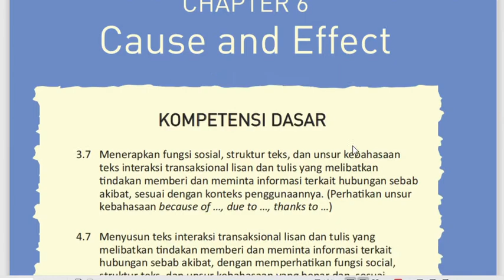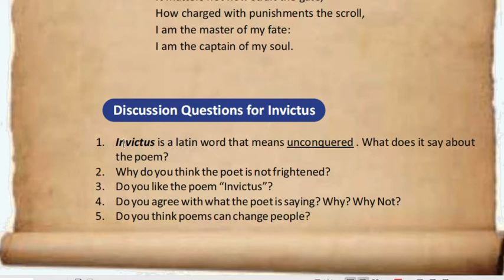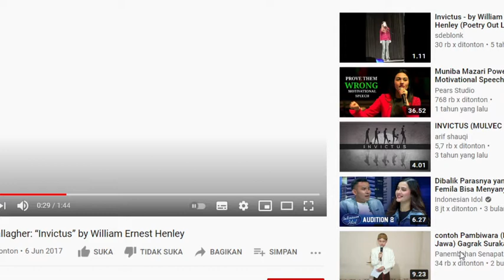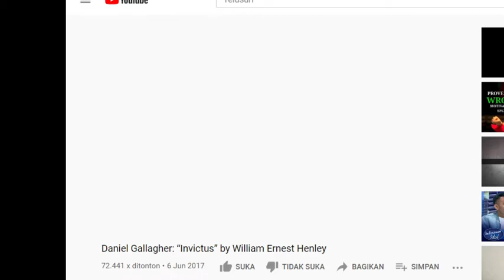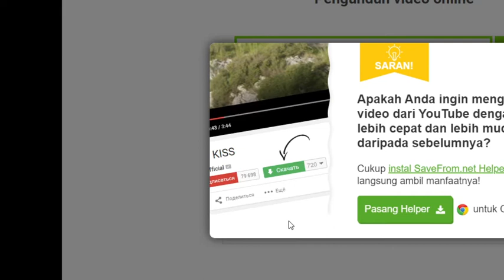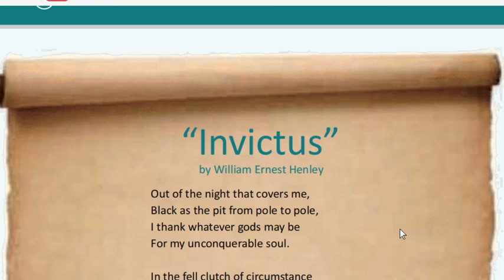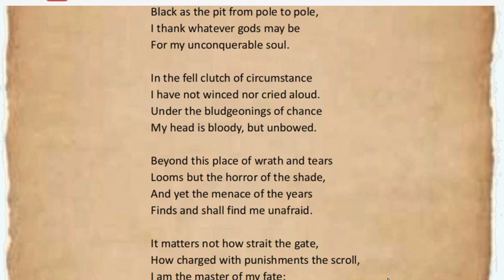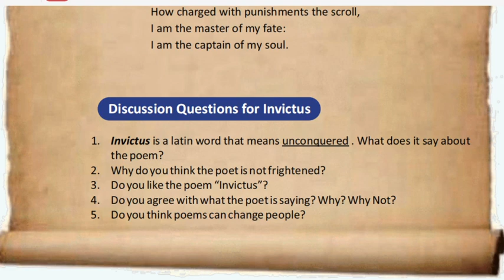11 A (B. INGGRIS) - SABTU, 13 MARET 2021